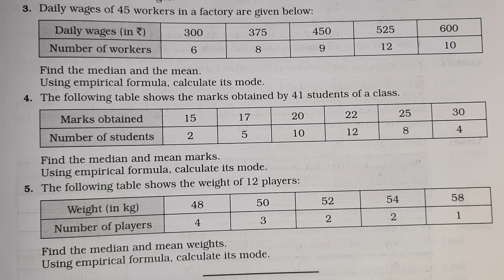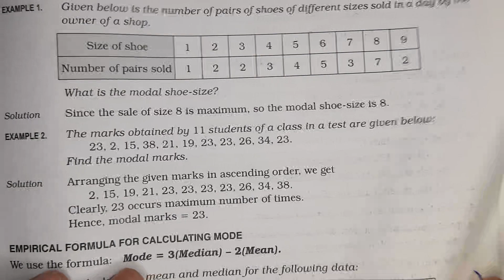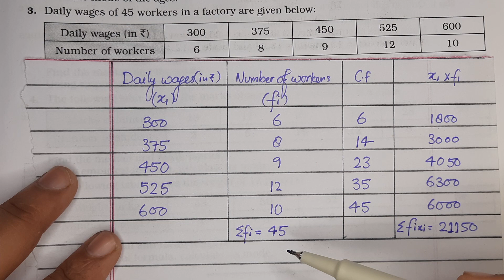Daily wages of 45 workers in a factory are given below:Find the median and mean. Using empirical for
Daily wages of 45 workers in a factory are given below:Find the median and mean. Using empirical formula, calculate its mode